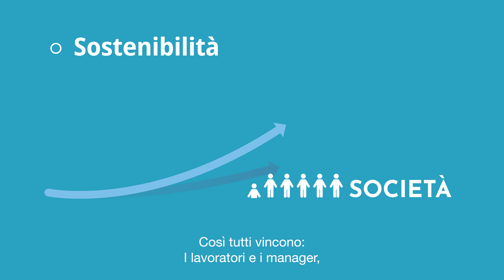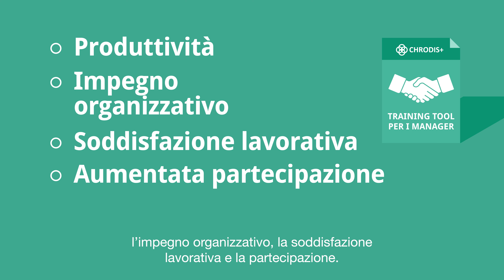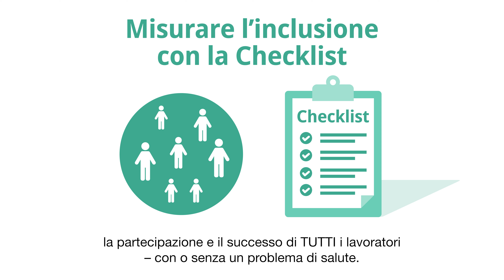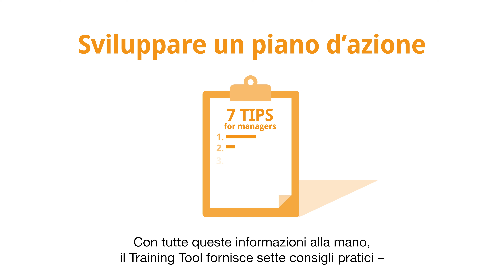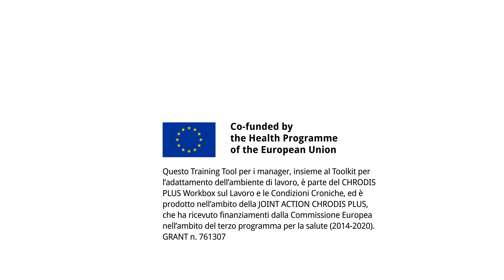Chrodis Training Tool IT